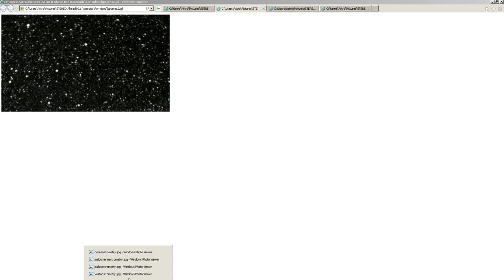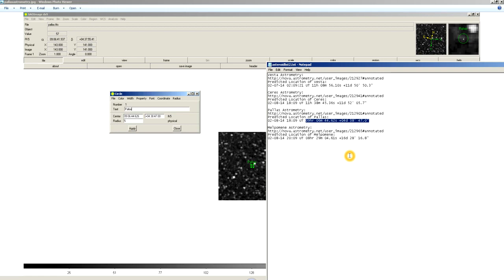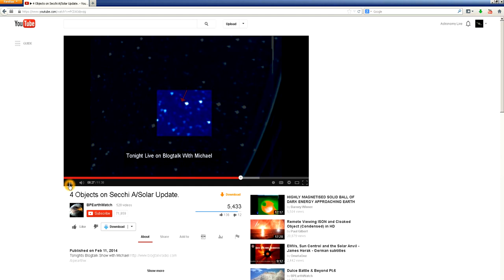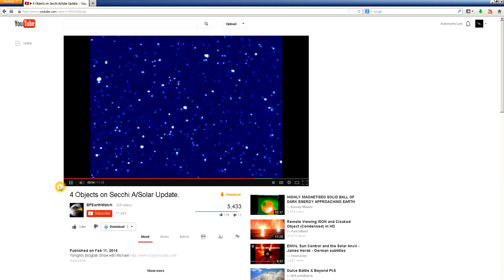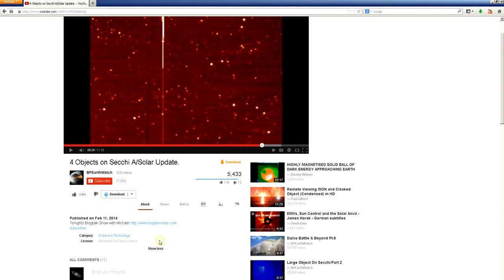BPEarthWatch and his Unknown Asteroids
BPEarthWatch spent a lot of time in a recent video talking about how he has discovered four unknown asteroids in the STEREO data. In this video, Astronomy Live shows that they are far from being unknown objects, and that yet again BPEarthWatch doesn't know what he is talking about.

Here is an overlay of Ceres and Vesta from BPearthwatch's video on Starry Night Pro showing that they are just Ceres and Vesta:

This video is being hosted by Dazzathecameraman on behalf of Astronomy Live. for in-depth astronomy.

Coordinates for these asteroids at the times mentioned can be roughly confirmed with starry night pro or precisely confirmed with JPL (set observer location to STEREO-A):